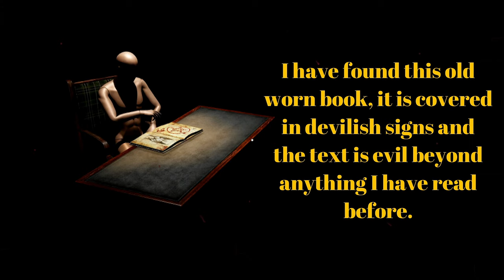THE BOOK [Demo] - Wer darin liest, STIRBT ... sagt Google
Neben dem Necronomicon, der Satanischen Bibel und dem Angebotsprospekt von KIK gibt es nicht viele Bücher, die man lieber nicht lesen sollte.
Der gute Max Horror hat dem ein weiteres Buch hinzugefügt, in das wir natürlich unsere neugierige Nase stecken mussten. Grooooßer Fehler!
Die Quittung bekommen wir aber postwendend. Aber seht selbst.

▪ TITEL: THE BOOK (Demo)
▪ PLATTFORM: PC
▪ GENRE: Survival Horror
▪ RELEASE: 2021
▪ STUDIO: MaxHorror
▪ PUBLISHER: MaxHorror